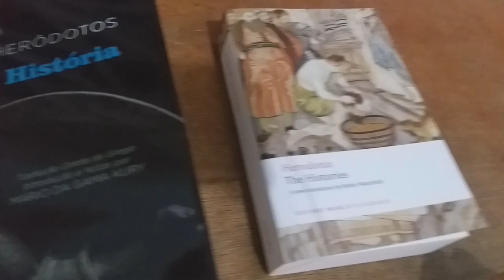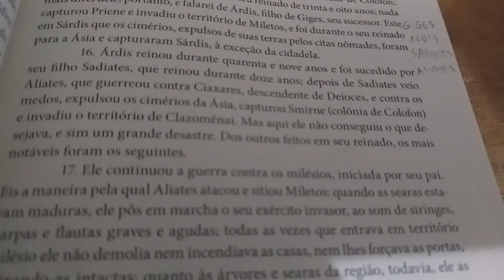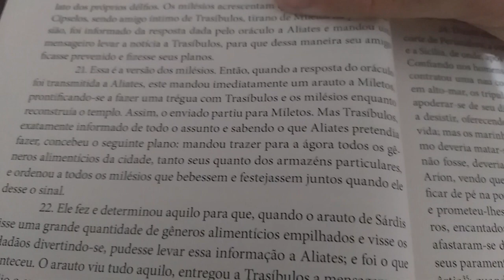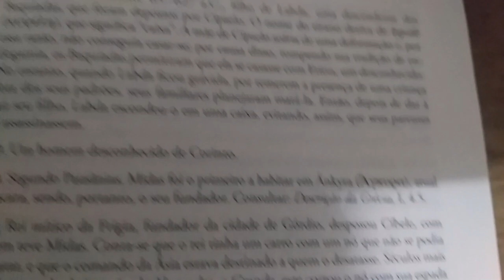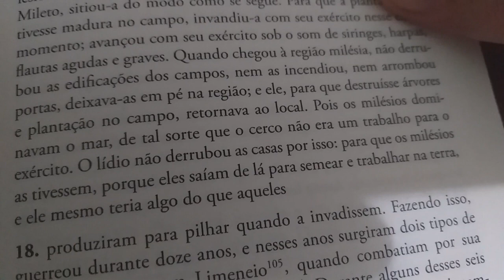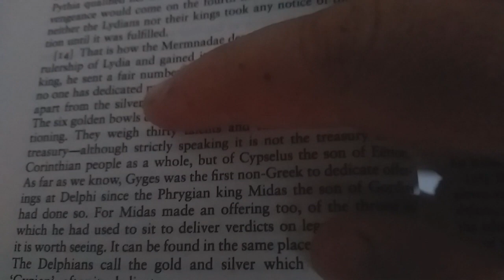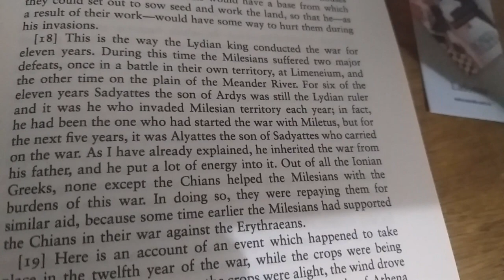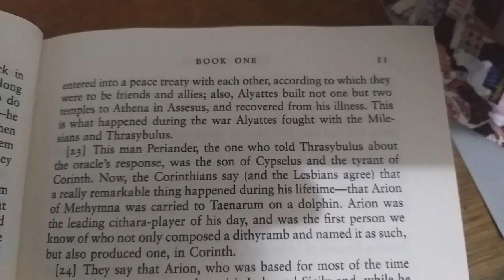8 - Histórias, Heródoto - Livro I: 14 a 22: Fogos em Mileto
Referencias

Heródoto - Histórias. Livro I, Clio. tradução: Maria Aparecida de Oliveira Silva. Editora Edipro.
Herodotos - História. tradução: Mário da Gama Kury. Editora Madamu.
Herodotus - The Histories. translation: Robin Waterfield. Oxford Worlds Classics.

Sadíates foi o terceiro mermnada no poder da Lídia, cidade da Ásia Menor. Ele prosseguiu com a política dos seus antecessores, de invadir cidades próximas, e deu início a uma longa série de invasões a Mileto. O exército de Sadíates não destruía as casas e as demais construções dos milésios mas incendiava as plantações. Após cada destruição dos víveres, os lídios se retiravam, e os milésios, tendo suas casas, dedicavam-se ao replantio. Isso se repetiu muitas vezes, com o período próximo das colheitas sendo o escolhido por Sadíates. A ideia era reduzir os milésios à penúria.

Após seis anos de invasões, Sadíates morre e é sucedido por Alíates, que prossegue com o trabalho. No décimo segundo ano, numa das invasões lídias, um forte e inesperado vento soprou o fogo que consumia as plantações, levando-o à cidade de Assesos, vizinha a Mileto. Nessa cidade, o fogo chegou a um templo de Atena, queimando-o por completo. Os lídios não deram importância ao caso e, ao retornarem a Sardis, uma possessão lídia, o rei Alíates caiu enfermo. Após semanas, a doença do rei não cessava, então um mensageiro foi enviado a Delfos para consultar o oráculo. Contudo, a pitonisa recusou-se a respondê-lo, e só o faria com a condição de o rei lídio reconstruir o templo de Atena próximo a Mileto.

Trasíbulos, o tirano milésio, através de um informante, soube do resultado da consulta de Alíates ao oráculo. Ele pode então preparar algo para a próxima investida lídia. Alíates enviou a Mileto um arauto para propor uma trégua durante a reconstrução que ele faria do templo da deusa. Antes da chegada do arauto, porém, Trasíbulos mandou os milésios reunirem na ágora todas as comidas e bebidas que havia na cidade, incluindo as dele próprio. O arauto deveria chegar a Mileto e encontrar todos bebendo, comendo e dançando, e foi o que aconteceu. O arauto chegou e ficou confuso com a cena. Entregou a mensagem a Trasibulos e retornou a Lídia, onde informou ao rei o que presenciara. Aliates esperava ter notícias de um povo em miséria extrema e desesperado pela trégua, mas, ao ouvir o arauto, ficou espantado. Foi então que lídios e milésios tornaram-se amigos e aliados. Alíates construiu dois templos para Atena, em Asseso, e em pouco tempo recuperou-se da doença. É o que conta Heródoto.